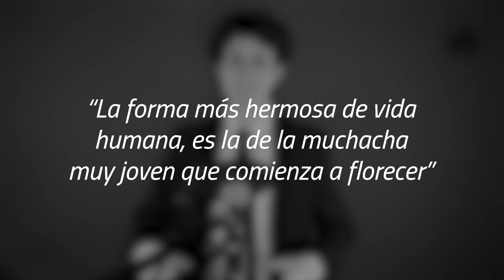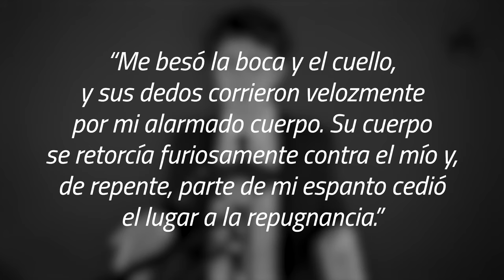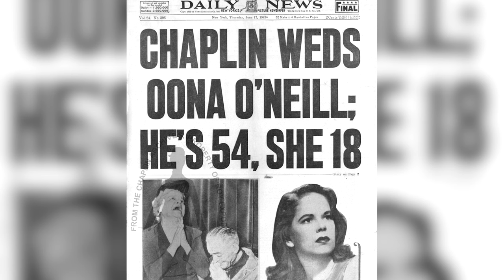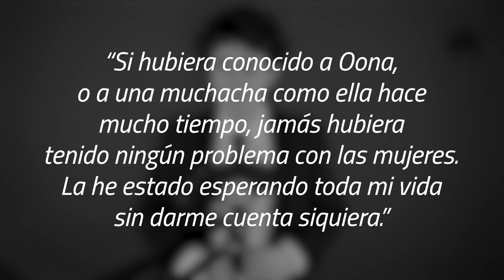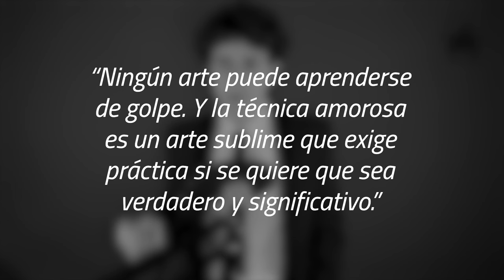🟪 Charlie Chaplin y su atracción por las jovencitas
Charlie Chaplin fue una figura del cine bastante problemática, cuanto menos. Fuera de su trabajo actoral, estos son los datos más picantes de su vida privada.

Investigación basada en el libro "The Intimate Sex Life of Famous People", 1981, Irving Wallace, Amy Wallace, David Wallace y Sylvia Wallace.

0:00 - Introducción
0:33 - Breve biografía
2:10 - Vida íntima
9:40 - Parejas y otros datos